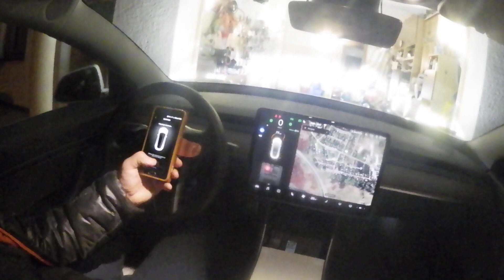Tesla M3 summon BT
Parkowanie summon wew samochodu. Paskudny obiektyw kamerki.